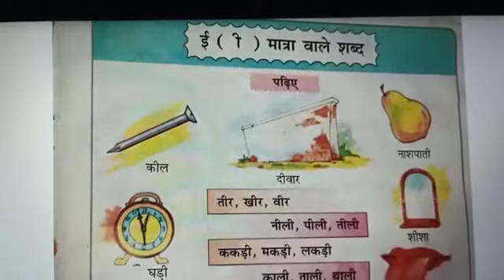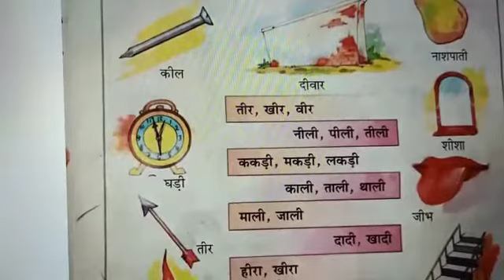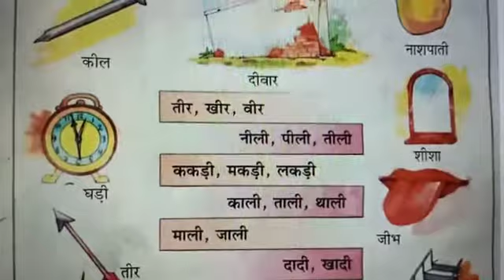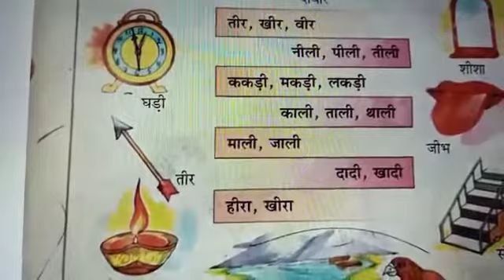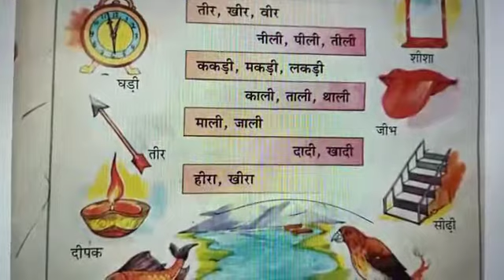Lecture no:13 Class:1 Subject:Hindi Topic:Ch 5 दीपावली आई (Part 1)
By Kumari Anamika